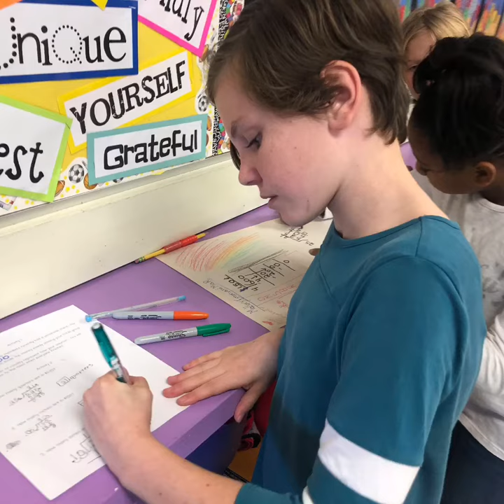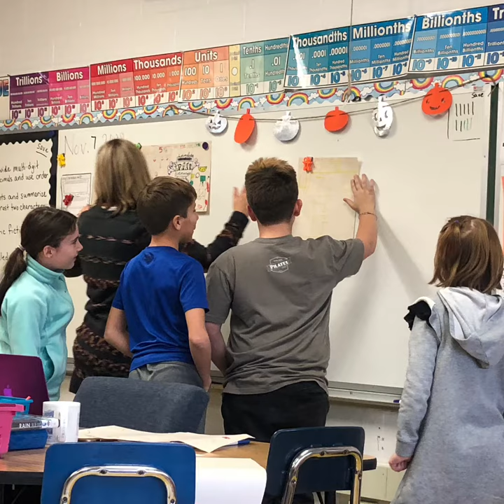Excellence in DG58: Hillcrest fifth graders use math to solve real-life challenge (Episode 12)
Dr. Cremascoli visited Mrs. Howell's fifth graders at Hillcrest. They were challenged to figure out how to divide the money earned at a lemonade stand in an equitable way. The students teamed up to create fair solutions to this challenge. View highlights in this episode of "Excellence in DG58"!